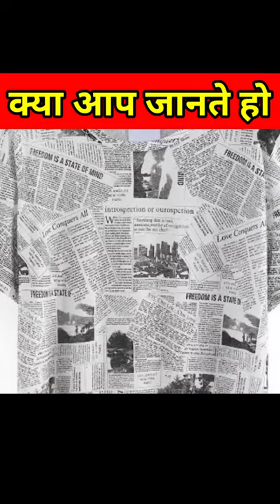10 अनोखा रोचक तथ्य / 10 Most Interesting Facts / 10 Amazing Facts In Hindi / Fun Facts /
10 अनोखा रोचक तथ्य / 10 Most Interesting Facts / 10 Amazing Facts In Hindi / Fun Facts /